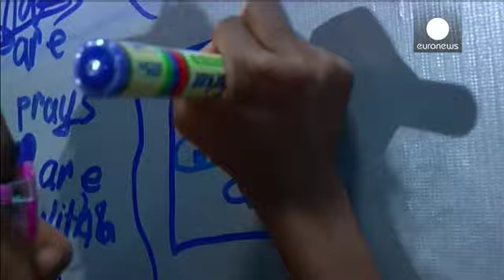تلاش خانواده های سرنشینان هواپیمای ام.اچ ۳۷۰ برای کسب اطلاعات از سرنوشت آنها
خانواده پنج تن از سرنشینان هواپیمای ناپدید شده مالزی، تصمیم گرفته اند تا با راه اندازی کمپینی ضمن جمع آوری کمک های مردمی، در ازای ارایه هرگونه اطلاعات جدید درباره این هواپیما پاداش بپردازند.

این خانواده ها از کشورهای استرالیا، هند، فرانسه، نیوزیلند و آمریکا هستند، این درحالیست که حدود دو سوم از سرنشینان این هواپیما دارای تابعیت چینی بوده اند.

این پنج خانواده در نظر دارند تا با جمع آوری حدود ۵ میلیون دلار، این مبلغ را به عنوان پاداش به فردی دهند که اطلاعات جدیدی درباره این هواپیما ارایه دهد.

ه...